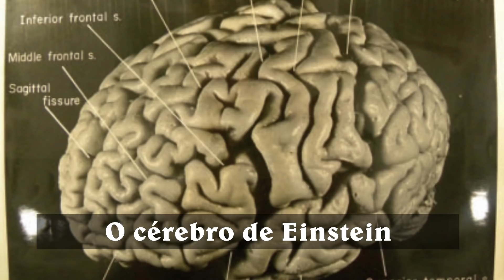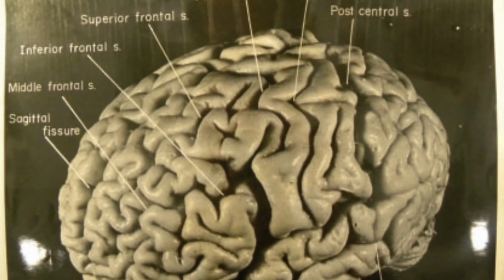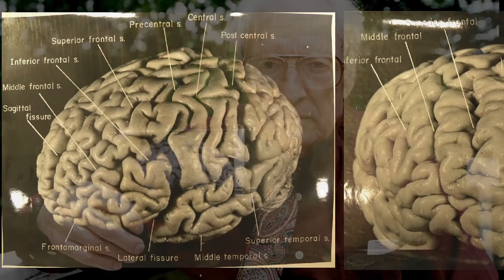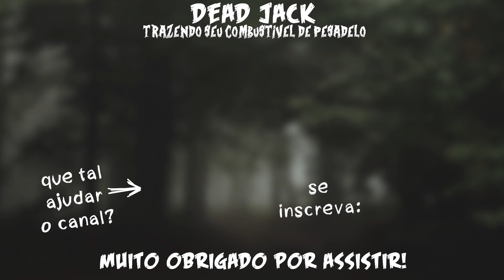ROUBARAM O CÉREBRO DE ALBERT EINSTEIN: A História de Thomas Harvey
Albert Einstein foi não apenas um dos maiores gênios do século XX, foi um dos maiores gênios que a humanidade já teve em toda sua história. Além de um matemático exímio, Albert Einstein publicou a Teoria da Relatividade, um dos pilares mais importantes da física até hoje.

No vídeo de hoje, irei lhes contar a história mais mórbida envolvendo a vida de Albert Einstein. Ou melhor, não exatamente a vida. Já que essa história aconteceu depois de sua morte. Hoje o nosso tema é a saga do cérebro roubado de Albert Einstein.